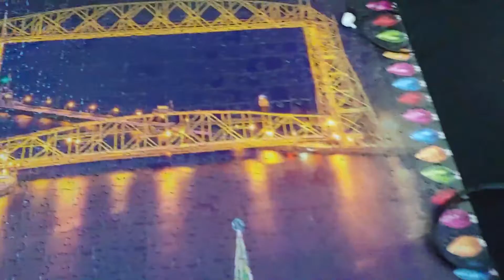Schnitzel & Spätzle | Dear Mom & Dad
This was an adventure of a difficult puzzle and trying to make spätzle from scratch for the first time! Glad to say it turned out great!